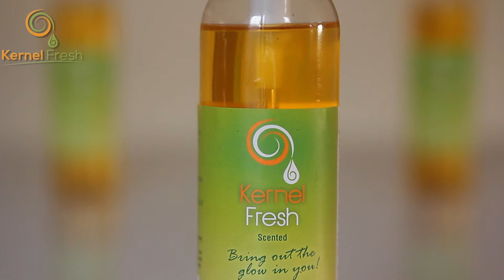KernelFreshDiaries: Miatta Fahnbulleh's Story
KernelFreshDiaries: Iconic Liberian singer Miatta Fahnbulleh shares her story of her journey to stardom, and why she believes healthy skin is critical for personal and professional success.